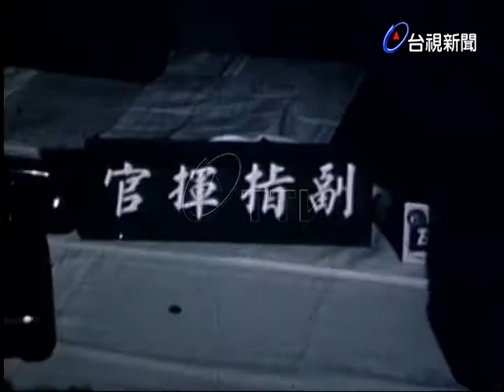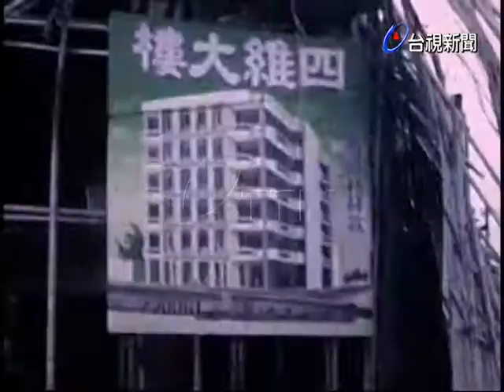颱風貝絲來襲災情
(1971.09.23)颱風貝絲來襲災情: A.昨夜颱風(40). B.三重等地積水(3分30). C.機場(40). D.電力搶修(40). E.鷹架電桿搶救濱江街(2分30). F.基隆(40). G.宜蘭(40). F.訪防颱中心主任談災情(3分)